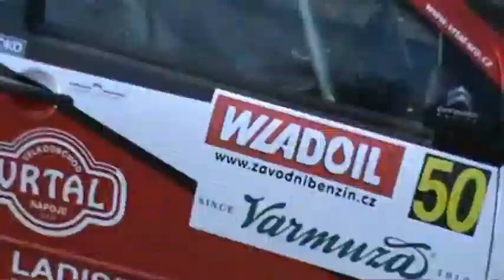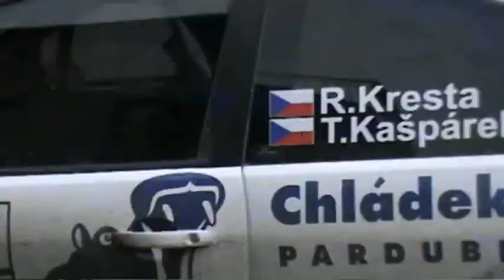NA RALLY S KAMEROU 2.časť 2009-2014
AT RALLY WITH CAMERA part.2  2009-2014 , Amateur rally video.